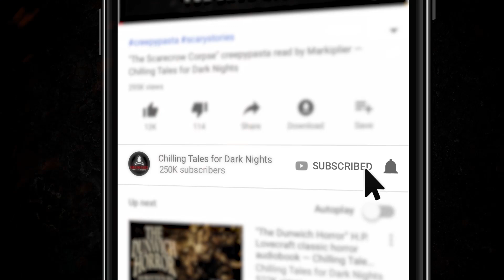Essence of Memory: The Ghost of Christmas Present by Nick Goroff 💀 (Holiday Horror Story)Creepypasta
Part two of three of our new and exclusive Christmas series.

✦ 2021 Creepypasta Scary Story Series

📚 READ ALONG ON OUR HORROR FICTION WEBSITE CREEPYPASTASTORIES.COM: COMING SOON

CCREDITS
"Essence of Memory: The Ghost of Christmas Present”
Written by Nick Goroff
Narrated by Nick Goroff
Produced by NM Brown